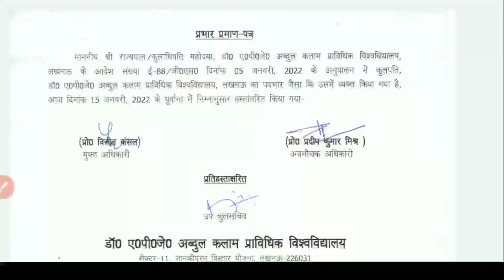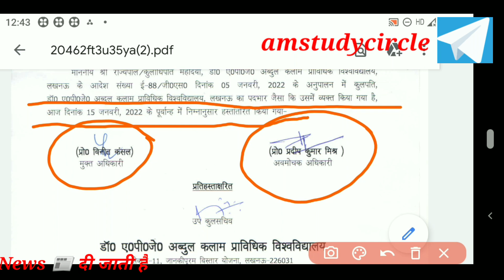AKTU circular regarding Joining of New V. C. |Prof. Pradeep Kumar Mishra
AKTU circular regarding Joining of New V. C. |Prof. Pradeep Kumar

 video give the information about the
news for University student.

AM study Circle
# AM
university news
Aktu news